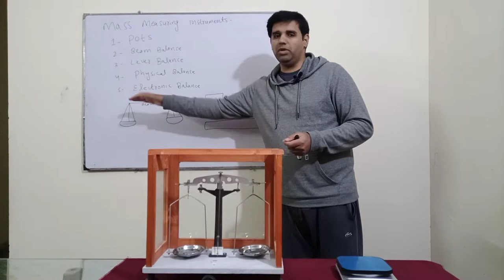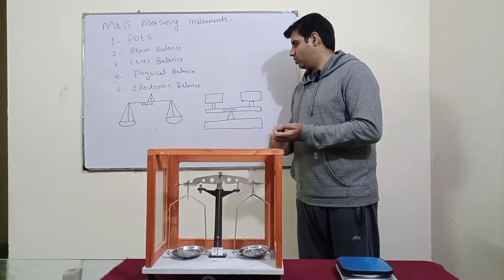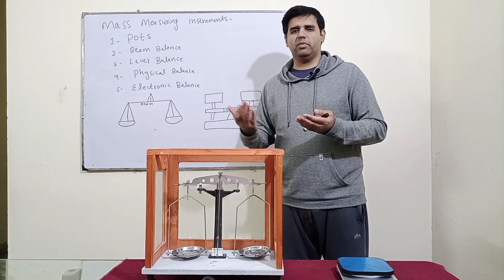Physical Balance & Electronic Balance | Beam Balance | Lever Balance | Mass measuring Instruments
In this video you will learn about theory & practical of all kind of measurement instruments